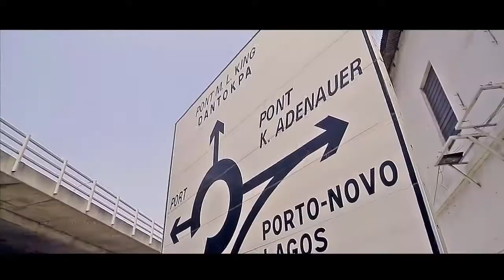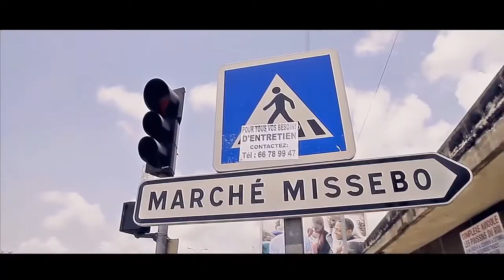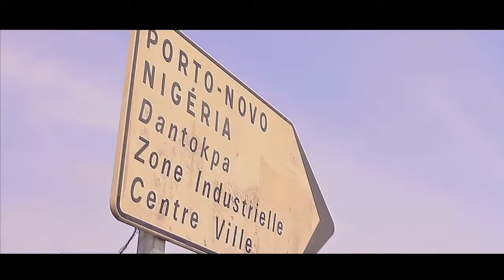DAC feat ANKAA love de cotonou clip officiel Directed by NETTE ROYALE